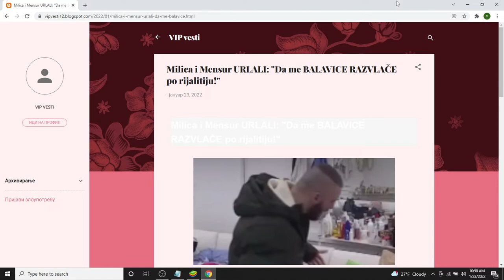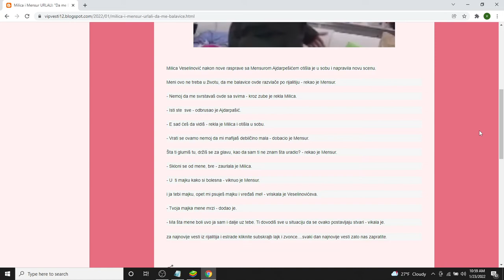Milica i Mensur URLALI Da me BALAVICE RAZVLAČE po rijalitiju!